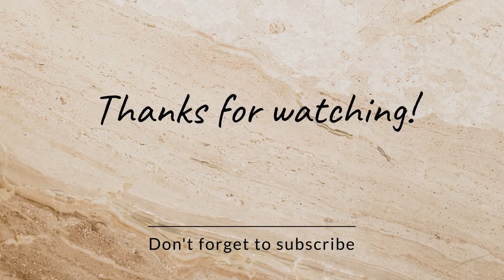How to Cook Sochal recipe|Mallow leaves|Wild plant|Naturally grown |MHF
Sochal recipe|Mallow leaves|Wild plant|Naturally grown |MHF @KashmiriHomeCook @MomsHomemadeFood @kashmirfoodfusion